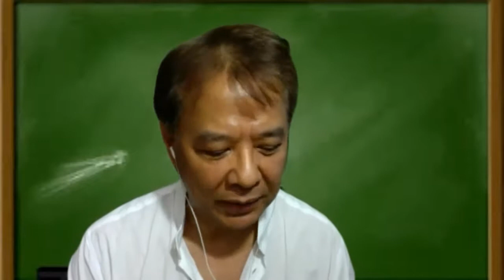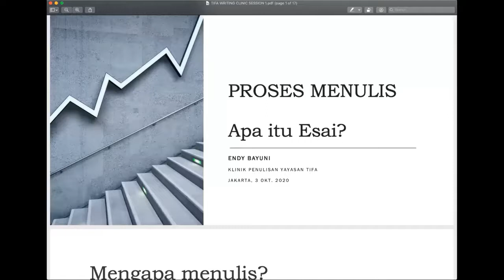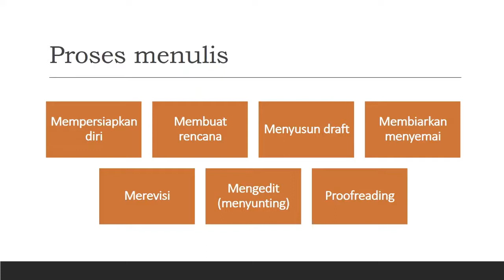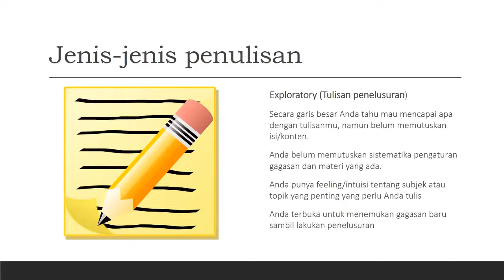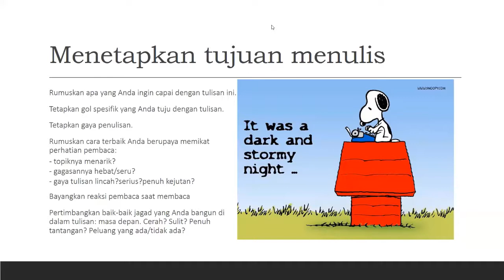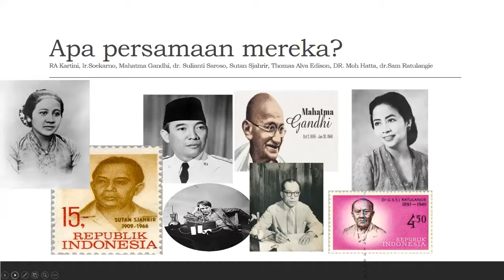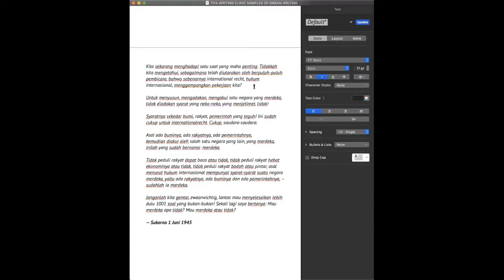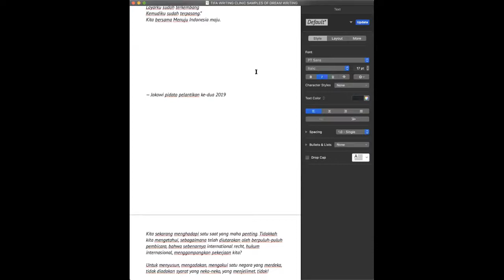Coaching Clinic Menulis Esai - Sesi 1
Dalam rangka ulang tahun Yayasan Tifa yang ke-20, serangkaian kegiatan diadakan untuk menarik partisipasi publik, di antaranya adalah lomba menulis esai untuk anak muda. Untuk membekali kemampuan para penulis, diadakan coaching clinic menulis esai pada 3 Oktober 2020.

Sesi I - Proses Menulis (dipandu oleh Endy Bayuni)